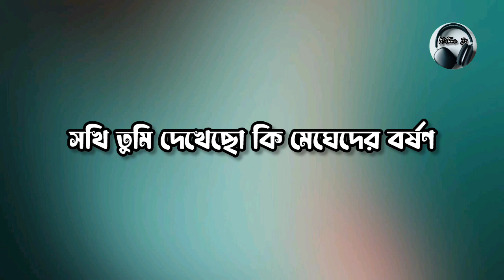Ager Jonom Souls Karaoke | আগের জনম কারাওকে | Bangla Karaoke Music | Mithun Js